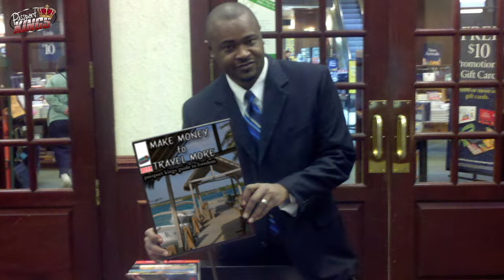60 Facts you didn't know about Africa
Here are 60 facts you didn't know about Africa. This list is long and informative so microwave some popcorn and pull up a seat while I explore 60facts MAYBE you didn'tknow about Africa. instead of doing the typical 10 or 100 facts about Africa, I did 60. Let's get Busy!!!

Gear used to make my videos:
Cameras I use:

Creative Commons is a way to give permission to everyone to freely reuse your creative works. Hundreds of sites use these licenses. Creative Commons makes us all free to create. Any clips used were searched for using the creative commons filter on youtube. Some clips in this video may utilize creative-commons Attribution ShareAlike License v 3.0 (hpp:// unless otherwise
Topic Research:
Footage Attribution: